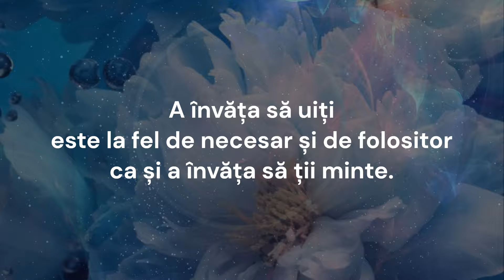Împotrivește-te. Prentice Mulford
Prentice Mulford consideră că omul, prin gândurile lui, este cel care creeză situațiile pe care le întâlnește. Dacă persistă în a cultiva imaginea succesului, fără a renunța, ci gândind într-un mod plin de speranță, își va atrage succesul în tot ceea ce întreprinde.
Primul pas pentru a obține succesul e ca mai întâi să îl trăiești ca stare de spirit, și el se va materializa apoi în toate situațiile cu care te confrunți.

Dacă doriți să susțineți activitatea mea , o puteți face accesând linkul de mai jos către contul meu de donații deschis pe Mulțumesc!